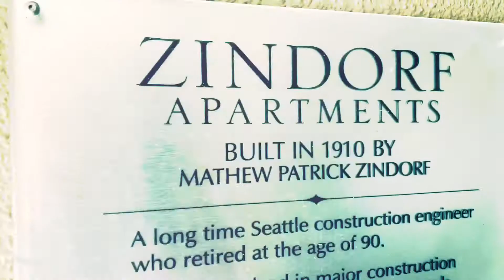Zindorf Apartments - Seattle, WA